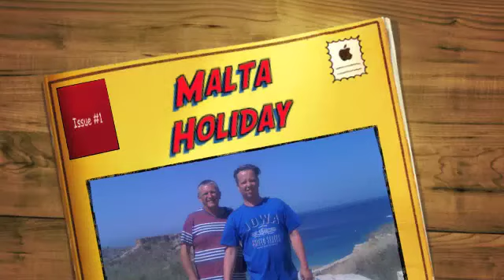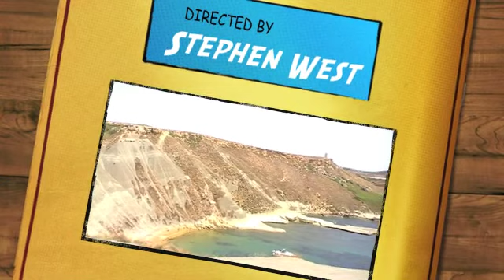Malta Holiday 2014 part 2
Malta Holiday June 28th to July 10th 2014 part 2